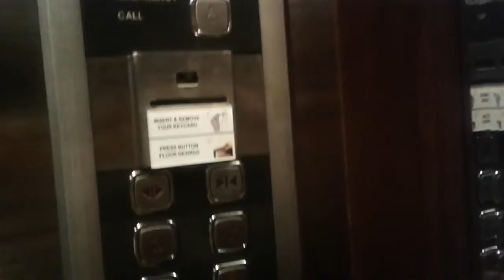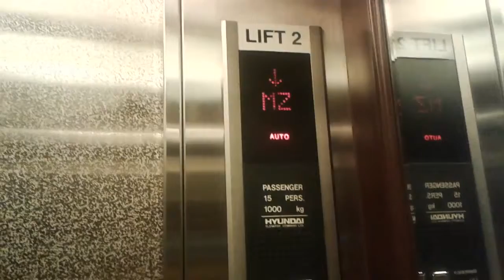Old Hyundai Traction Elevators at Arion Swiss-bel Hotel Kemang, Jakarta 「Right, Key-carded Acess」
Service floor : 1, MZ, 2, 3 - 7*
Chime : No

Capacity
1000 Kg, 15 Persons